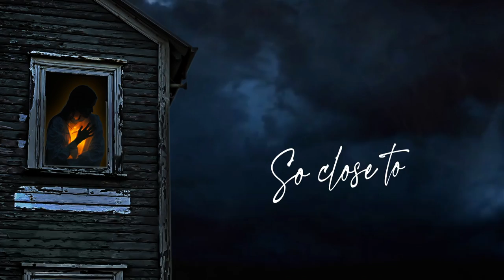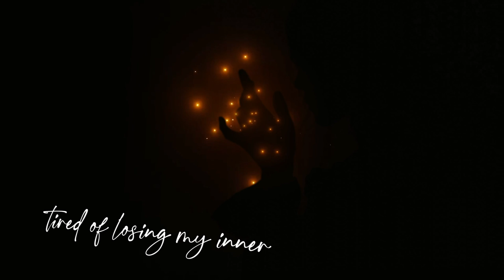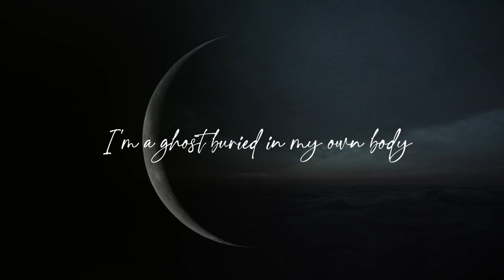Evadne - Hollow Realms (Feat. Jaani Peuhu) Lyric Video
EVADNE - Hollow Realms (Lyric Video) Feat. Jaani Peuhu (Mercury Circle, Swallow The Sun, Iconcrash & Hallatar)
Fifth single taken from the album "The Pale Light Of Fireflies"
(Solitude Productions & The Vinyl Division, 2021)
Video by Jose Luis Noguera
Images by Natalia Drepina & Jose Luis Noguera
Music & lyrics by Evadne

Lyrics:
Awake in this nightmare on the edge of the night
Sleepless of uncertainty, the window is fogged in black
Empire of fallen hours deceived by its light
How to burn without fire?
How to fight the passage of time?
So close to a flame that expires
as soon as a promise fades away
Your palace your prison in despair, hollow realms
Solemn thoughts rise to heaven
Trying to find the ghost of deliverance, again
The room is shrinking by moments
and your demons laugh with you
Hours go by in giant steps
Timeless seasons haunt my dreams
For an instant admiring the morning rise and suddenly, the night
Tired of wandering, tired of losing my inner fight
Every time I see that stranger in the mirror
My flame within burns as a dim light
Immersed in the orphanhood of my silence
I’m a ghost buried in my own body
an sleeping face over a barren earth
On the edge of nowhere where never shines the sun
No one to cry to, no one to blame
Faded under the gaze of empty mirrors
and I ask...